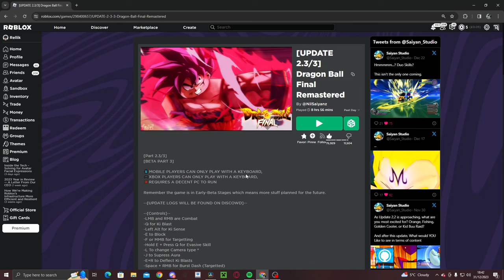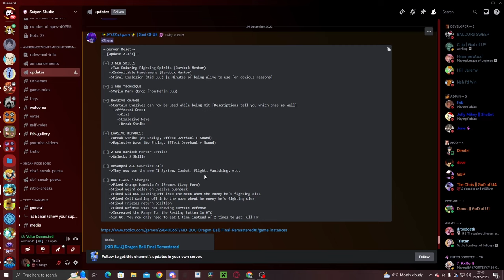[DBFR] Update 2.3 Majin Mark, Final Explosion And More...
I Game I

I Socials I

I Music In Video I